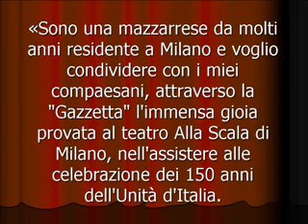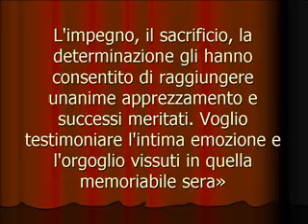Santino Torre alla Scala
Da un articolo apparso sulla Gazzetta del Sud di Messina del 1° Maggio 2011

Montaggio video a cura dell'amico Nino Carcione